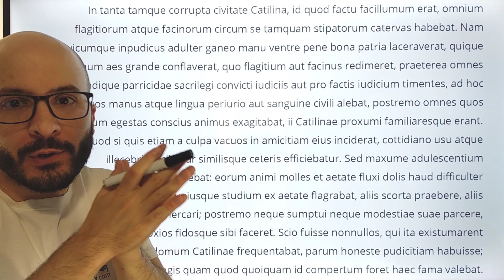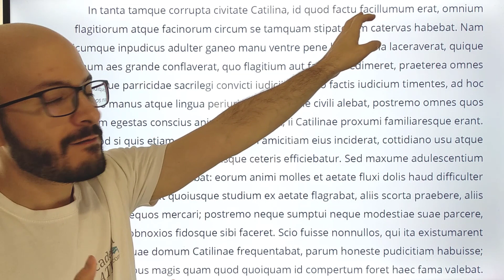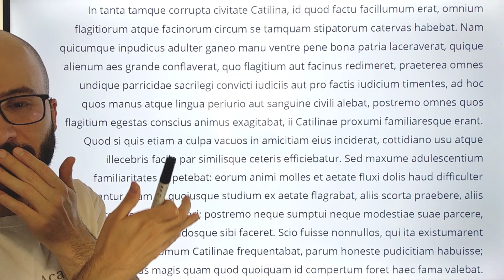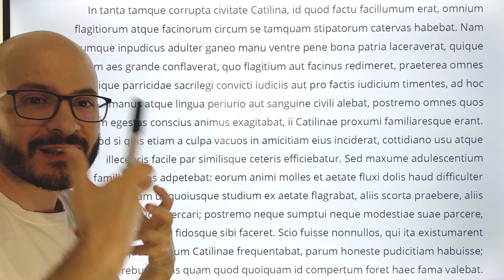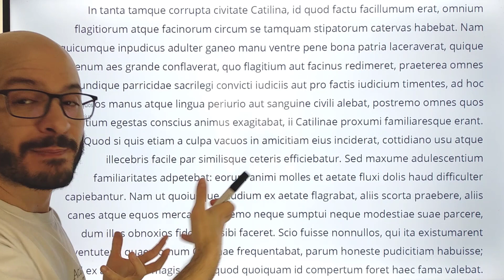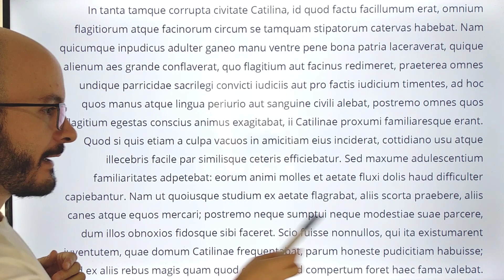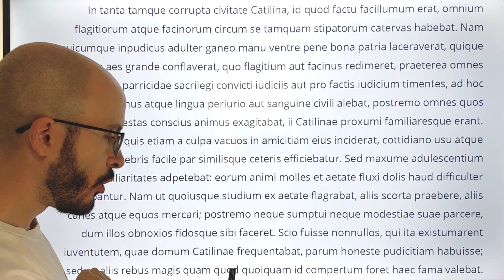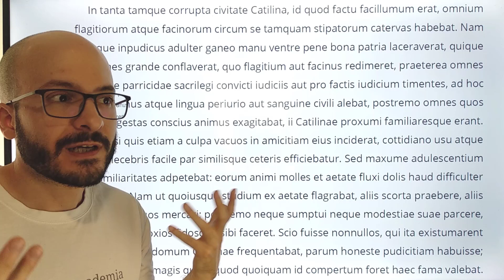Cómo embaucaba Catilina a los jóvenes ‹ Salustio, «Conjuración de Catilina» XIV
En el capítulo 14 de su «Conjuración de Catilina», Salustio habla de los métodos de Catilina para engatusar y atraerse a los jóvenes a su causa.

👉 Iremos traduciendo poco a poco «La conjuración de Catilina» de Salustio